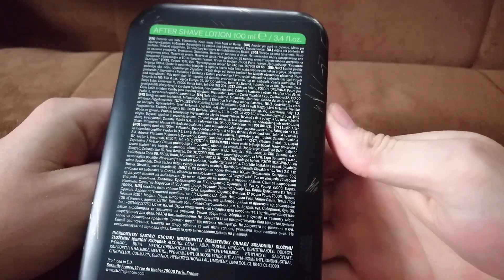STR8 FREAK After Shave Lotion Unboxing